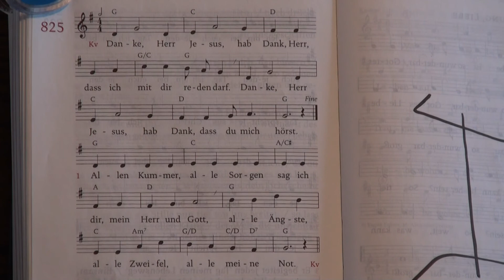825 (WÜ) - Danke, Herr Jesus, hab Dank, Herr